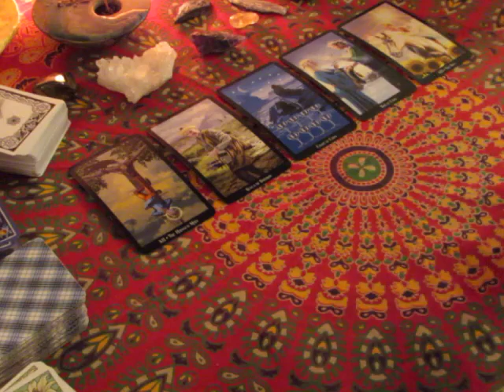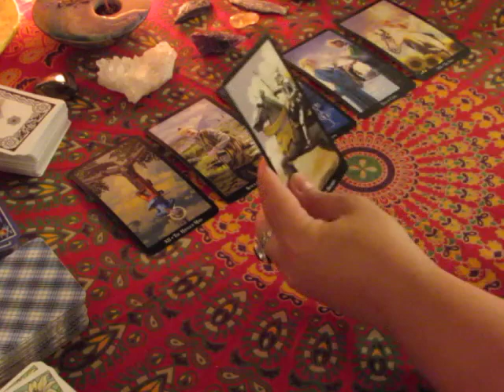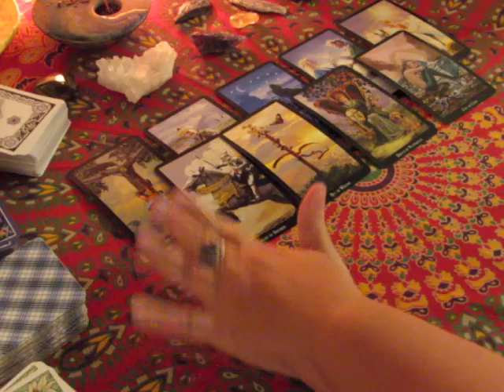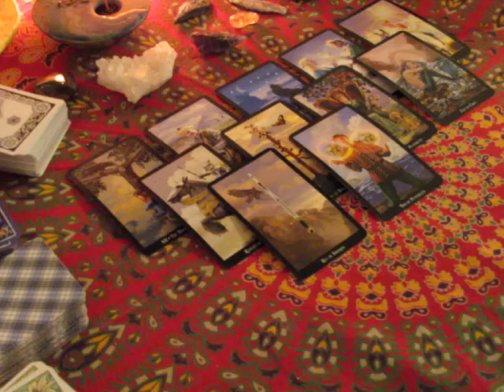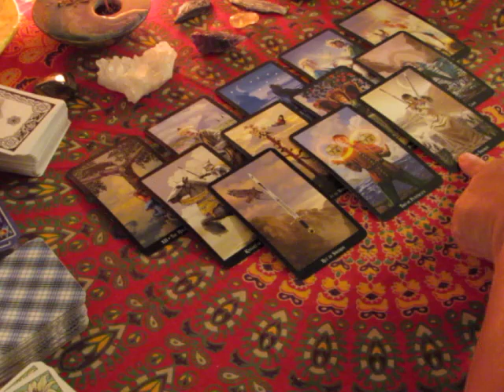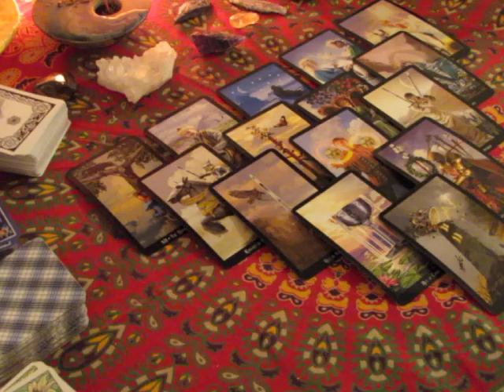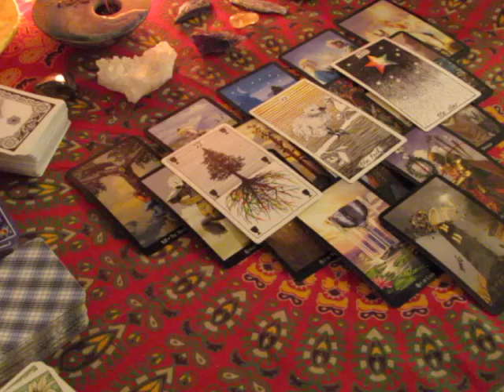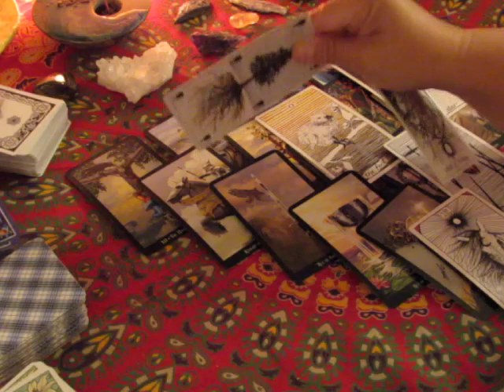SCORPIO Weekly Aug 28th to Sept 3rd, 2017 Tarot Reading~False~